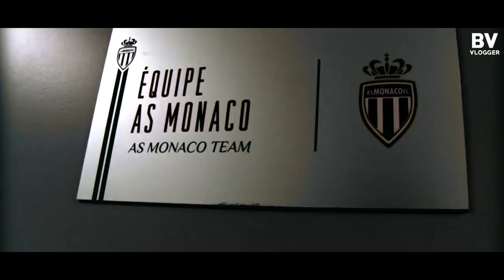RADAMEL FALCAO - La Película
Esta es la gran temporada de Radamel Falcao llena de lucha y perseverancia

Para más:

- Si te gustó  el vídeo, dale pulgar arriba y compártelo con tus amigos.